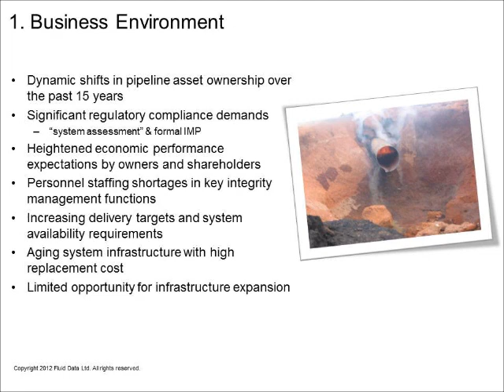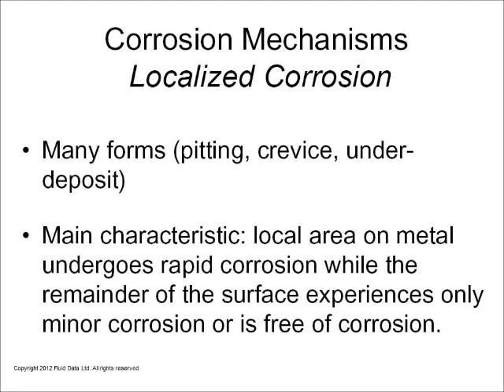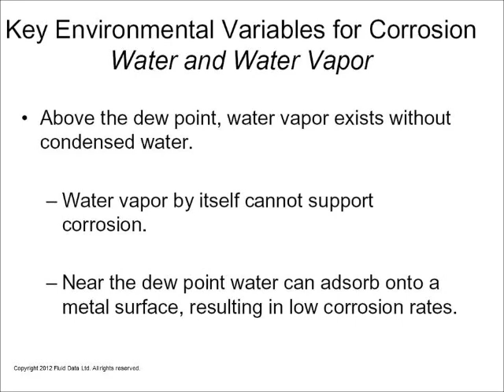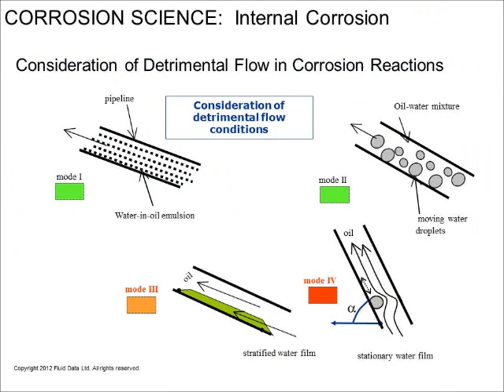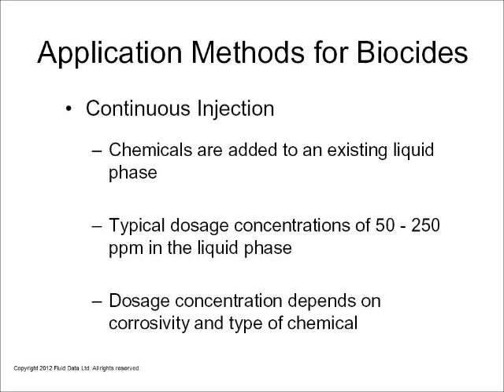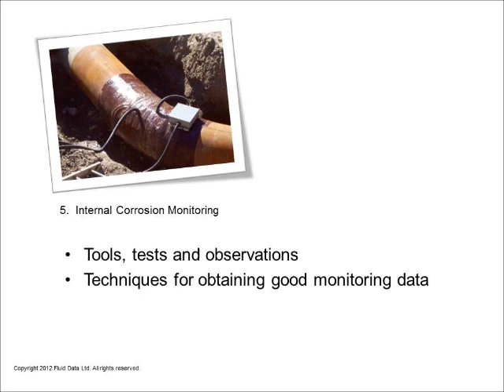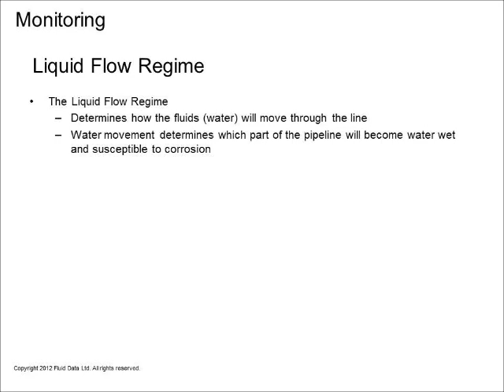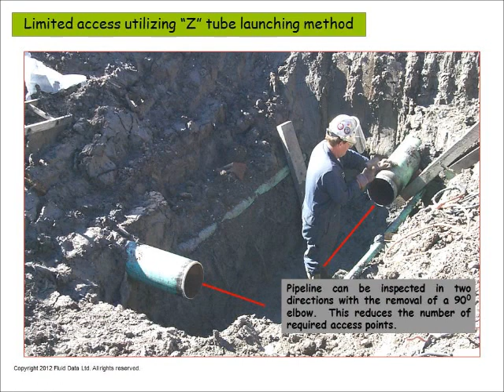Internal Corrosion Control for Oil and Gas Pipelines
Technical Training - Internal Corrosion Control for Upstream Oil and Gas gathering pipeline systems.  Corrosion mechanisms, monitoring, inspection, corrosion inhibition, pitting mechanisms, fluid flow modelling, slug flow, stratified flow, bacteria, in-line inspection, pipeline integrity management process.